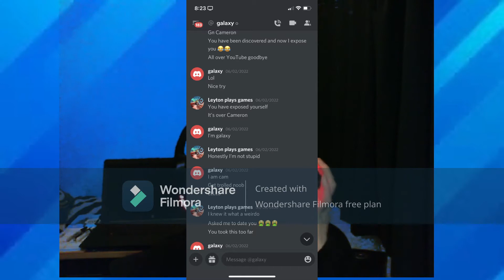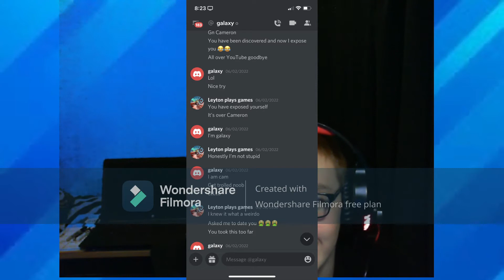The interview with Leyton Plays Games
Thanks Leyton for making me do loads of editing. (He just waffles on)

656Cam Games is a 13 year old YouTuber who does livestreams. He streams a mixture of Roblox, Fortnite, Rocket League and Among Us content.